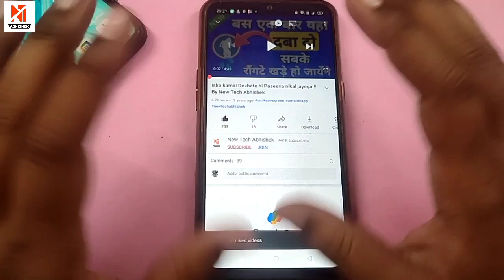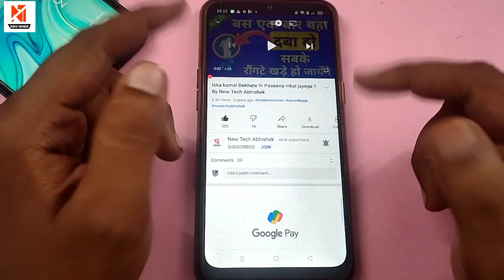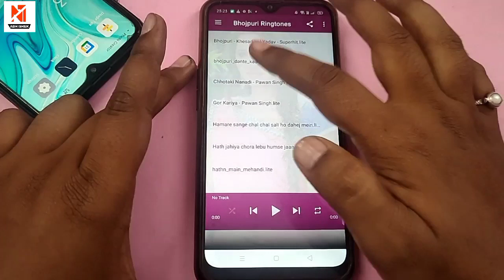Khesari Lal Yadav Sad Ringtone 2021||Khesari lal yadav Sad status||Bhojpuri sad Ringtone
bhojpuri ringtone 2021 ki,
New tech abhishek